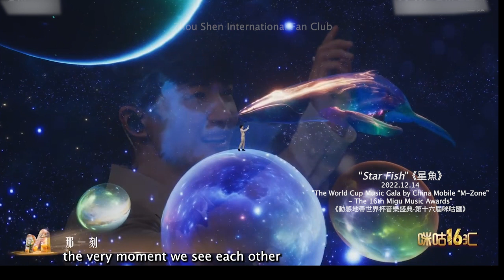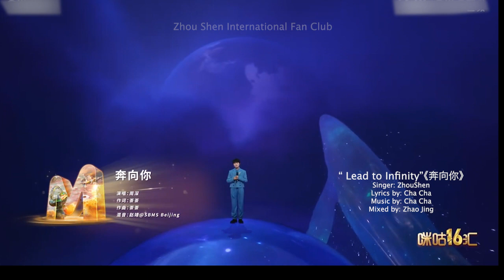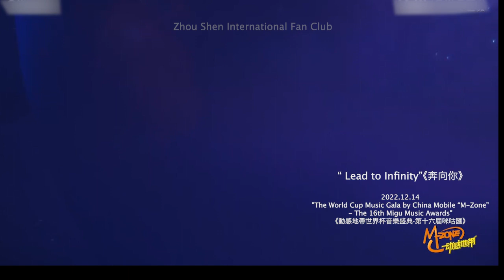【ENG SUB】周深 Zhou Shen【PERFORMANCE】“Star Fish” 《星魚》x “ Lead to Infinity” 《奔向你》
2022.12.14 【ENG SUB】【PERFORMANCE】“Star Fish” 《星魚》x “ Lead to Infinity” 《奔向你》

 Zhou Shen performed “Star Fish” 《星魚》and “ Lead to Infinity” 《奔向你》at
"The World Cup Music Gala by China Mobile “M-Zone” - The 16th Migu Music Awards"《動感地帶世界杯音樂盛典·第十六屆咪咕匯》on December 14th.

Repost from Zhou Shen Weibo
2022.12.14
"來浩瀚的宇宙中！看見藍鯨在眼前游過！
看流星！看無垠的星河！ ！ ！還有！ ！ ！
看我！ ！看我奔向你！等待相見的那一刻！

Come to the vast universe! Seeing blue whales swimming by!
Watch the shooting stars! Look at the boundless galaxy!!! and and and!!!
Look at me!!  Look at me running towards you! Anticipating the moment we meet! Anticipating the moment we meet!"- Zhou Shen

C806